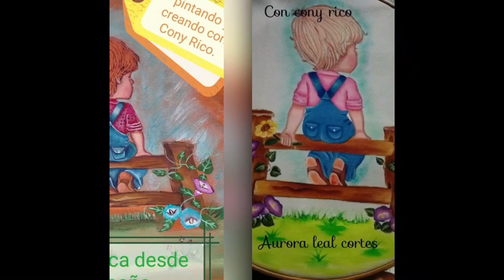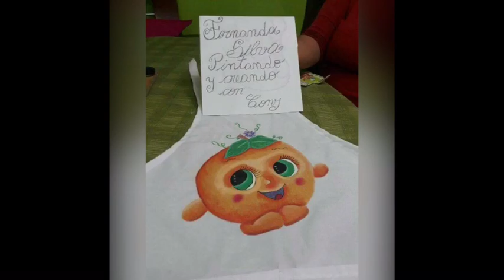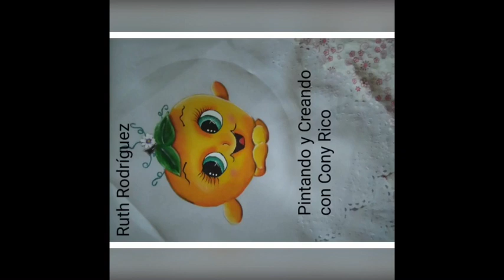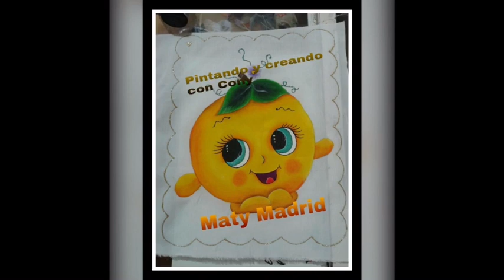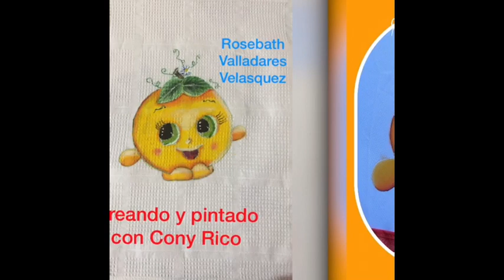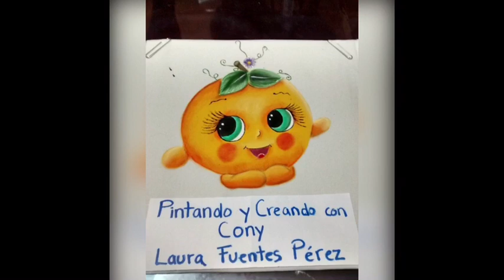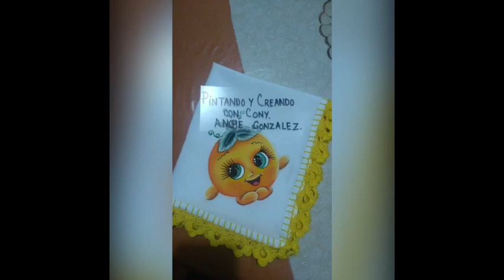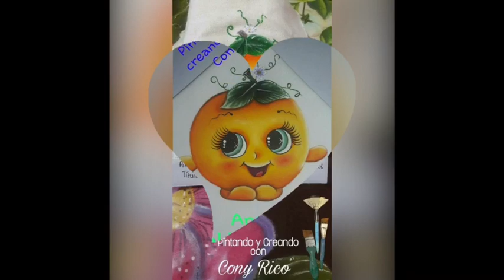Labores Julio 2017 Pintando y Creando Con Cony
Felicidades Hermosas artesanas Todas sus labores quedaron preciosas  muy bien un merecido 10 .. Gracias administradoras Lilia Glez , Verito de jesus , Pocoyita Hernandez